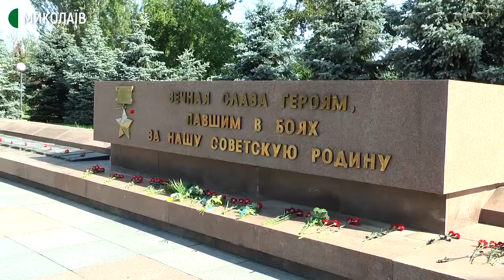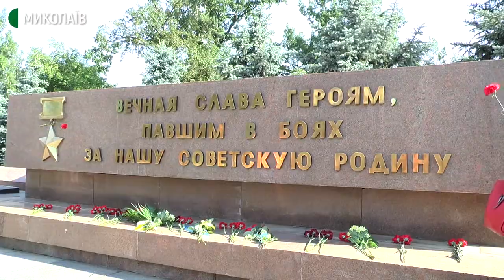У Миколаєві вшанували жертв війни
22 червня в День скорботи і вшанування пам'яті жертв війни в Україні у Миколаєві до пам'ятника героям-ольшанцям поклали вінки та квіти.

Автор - Володимир Степанов, оператор - Євген Сержук.